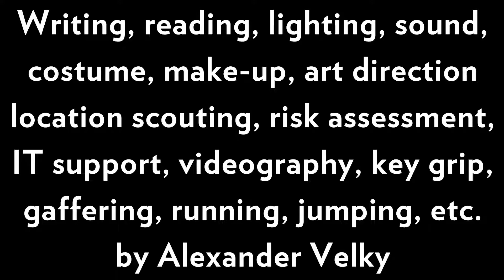Alexander Velky - Sonnets from the corners of the map (HDV2: RFAT - 8)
"Sonnets from the corners of the map" is poem number 8 from Has Doubts: Volume Two, "Rhymes for all times", written by Alexander Velky and published by Doubtist Books in 2015.